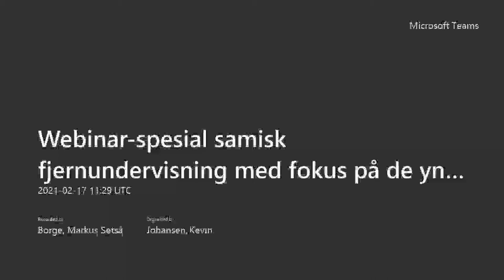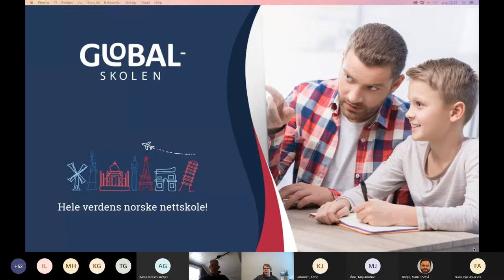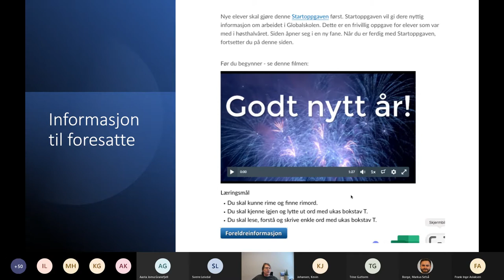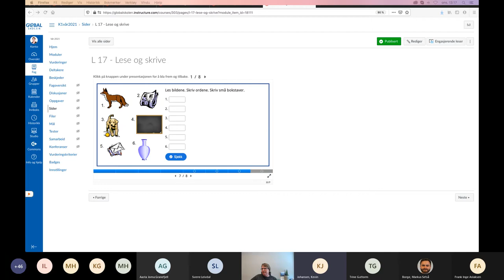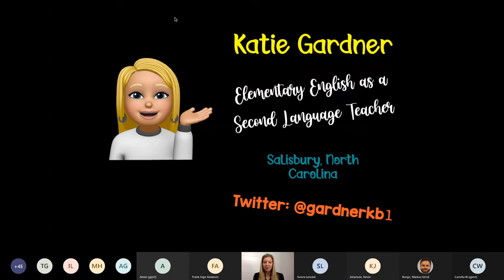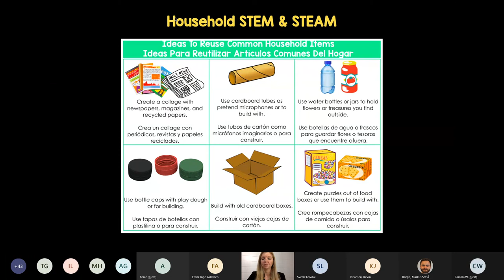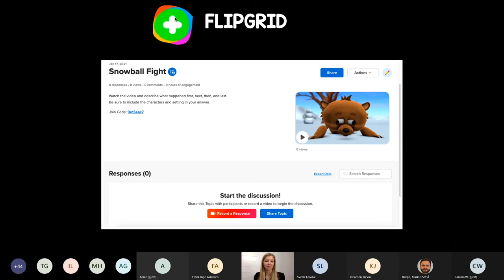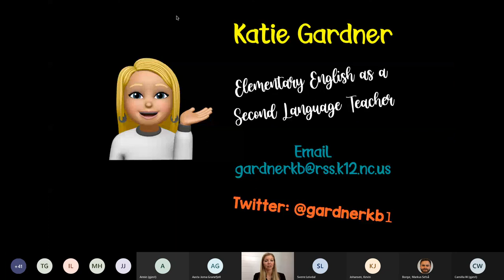Samisk fjernundervisning med fokus på de yngste fjernundervisningselevene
Under webinar-serien Statsforvalteren i Nordland har gjennomført i januar signaliserte vi at det ville bli et eget webinar-spesial basert på gode, faglige innspill fra dere fjernundervisningslærere. Innspillene på tema vi burde fokusere mer på var didaktikk i fjernundervisning overfor de yngste elevene.

Vi har fått veldig gode innledere til dette webinaret:
- Maja Kristine Jåma har god erfaring i å undervise de yngste samiskelevene og har også veldig god kompetanse i samspillet mellom samisk språk og kultur i opplæringa.
- Globalskolen ved Sverre Leivdal og Camilla Wien har gir tusenvis av elever bosatt i utlandet komplementær norskopplæring, mange av disse er elever i de aller minste trinnene i skolen.
- Katie Gardner fra Knollwood Elementary i North Carolina I USA er distinguished teacher, som betyr at hun har oppnådd veldig høye resultater for sine elever. Hun holder ofte innlegg på de aller største fagkonferansene på området og har spesialkompetanse i å undervise de yngste elevene, spesielt i andrespråk.

Program:
[00:00]  Åpning ved Statsforvalteren i Nordland
[03:15] Fjernundervisning for de yngste samiskelevene. Muligheter og utfordringer fra
              fjernundervisningselevenes perspektiv. Ved Maja Kristine Jåma
[19:24] Didaktisk tilnærming ved fjernundervisning for de yngste. Ved Sverre Leivdal og Camilla Wien, Globalskolen
Pause
[01:00:53] Second language learning through distance teaching. By Katie Gardner, ESL Teacher, Knollwood Elementary, North Carolina
[01:51:56]  Spørsmål og kommentarer